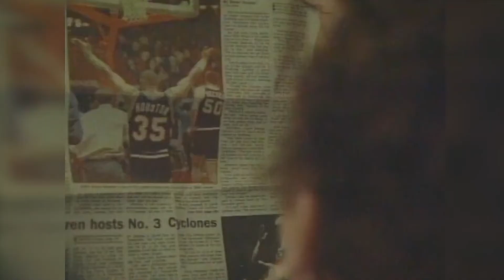The Fattest NBA players EVER! 400+ LBS!!